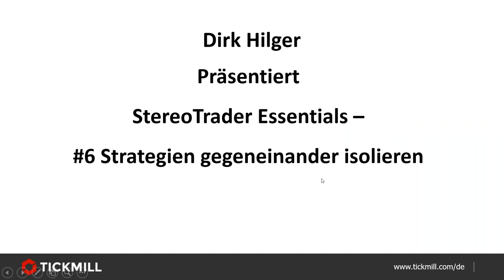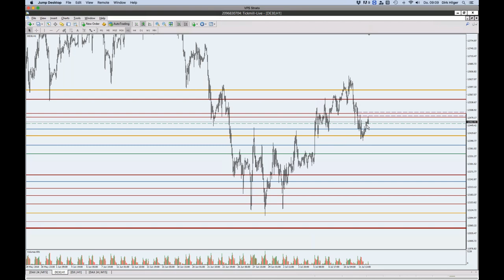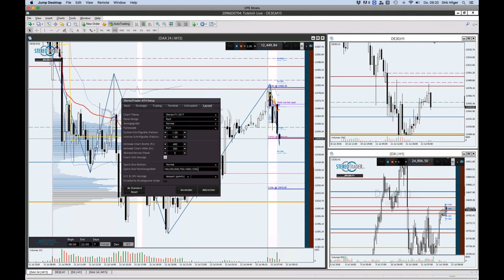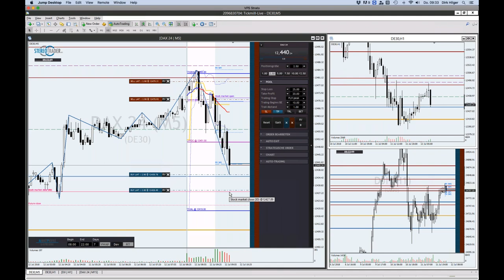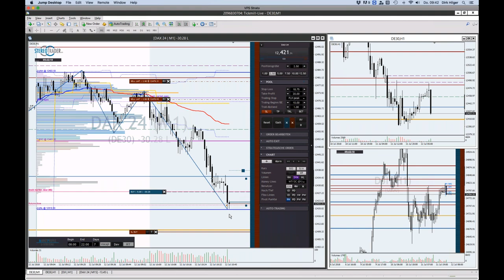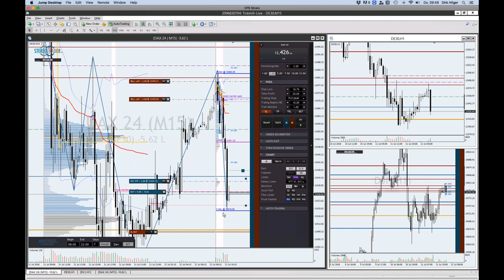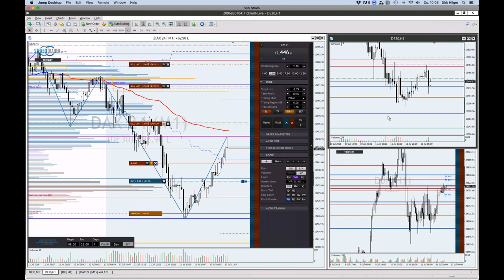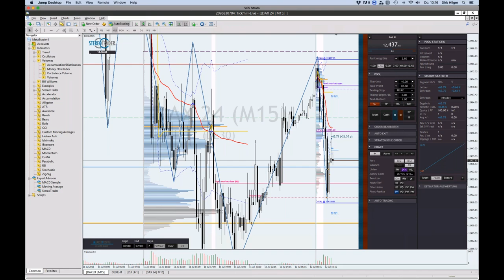Stereo Trader Essentials 12/7/18